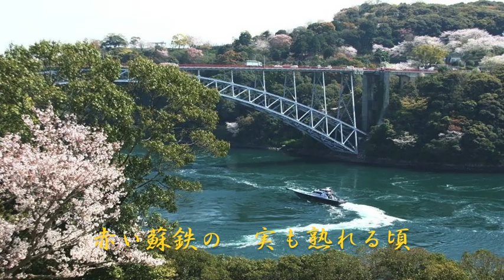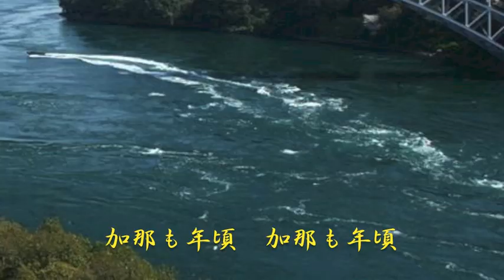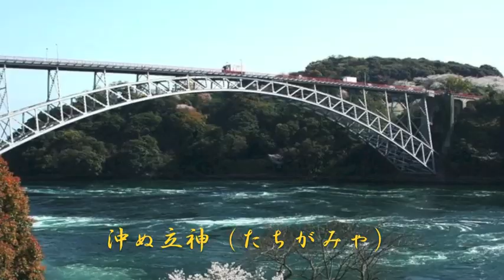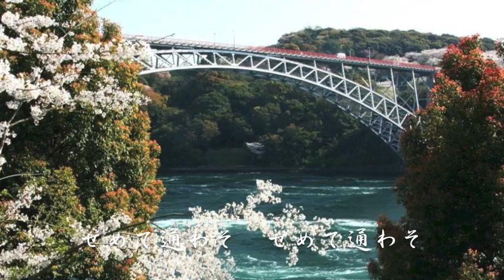島育ち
背景画像は、無料壁紙フリー写真素材集提供